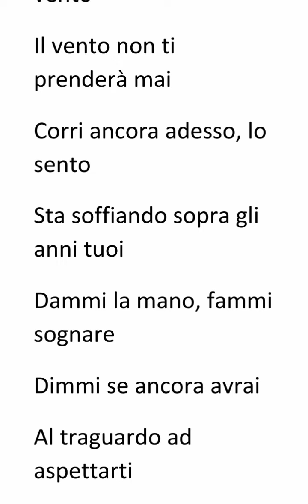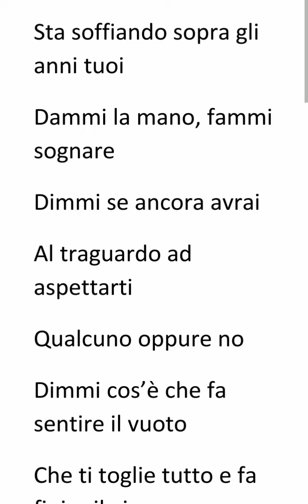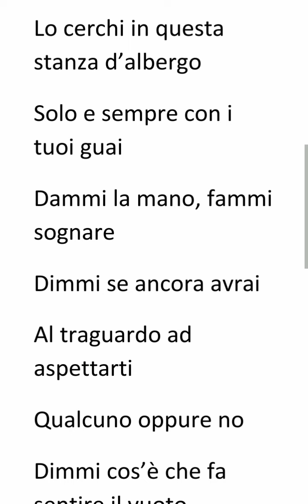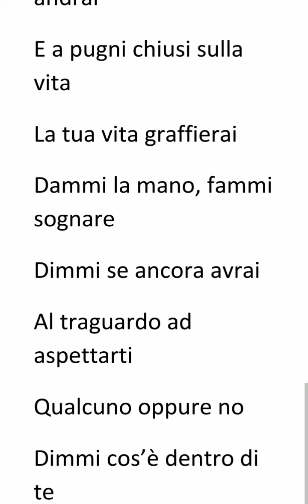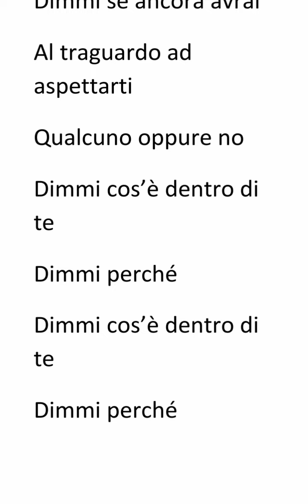Nomadi - L' ultima Salita - Testo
❌Standard Quality
❌Super Quality
❌High Quality
🟩Super High Quality
❌Ultra Quality